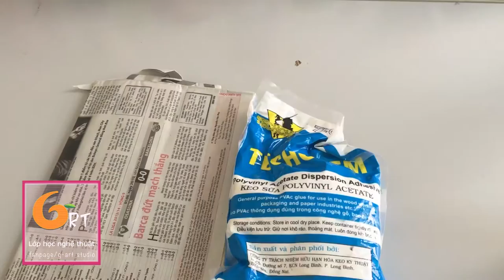[HƯỚNG DẪN LÀM ĐỒ HANDMADE] - Bí Ngô Halloween - ( How to made pumpkin halloween )